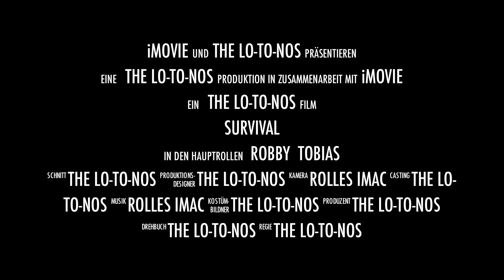Trailer "SURVIVAL"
Tobias und ich werden bald zusammen eine neue Survival Staffel machen wo wir zusammen alles in Survival machen was wir wollen.